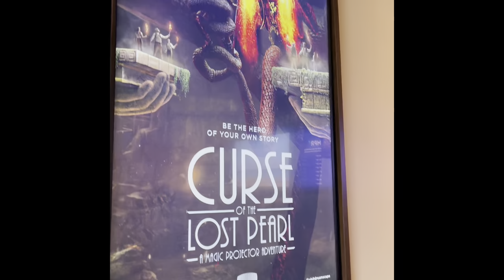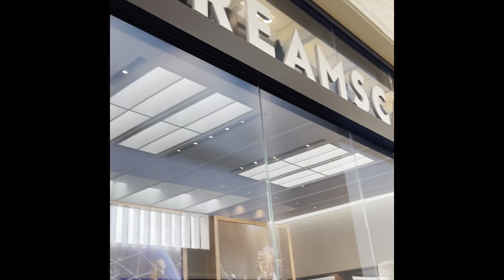EVACUATION / FIRE ALARM INSIDE THE MALL | FALSE ALARM @ NORDSTROM @ NORTHPARK CENTER in DALLAS TEXAS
We were at Northpark Center in Dallas to have some fun, out of nowhere, we heard an alarm and were forced to evacuate the mall! No sirens, no smoke, just a voice over a loudspeaker - ALERT, ALERT! ALERT! As of today, what I heard was it's a FALSE ALARM!!! Oh, what fun! Oh, edited using my phone, thanks to iMovie!